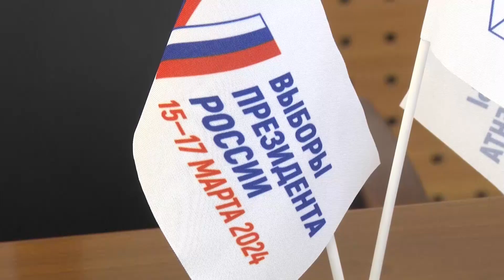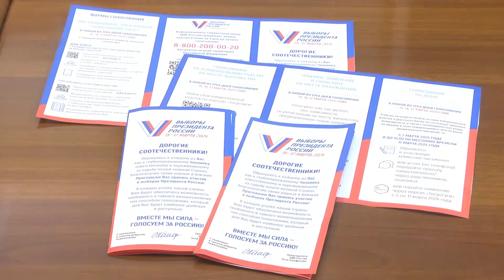Владимирская область присоединилась к федеральному проекту «ИнформУИК»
Жителей региона будут адресно информировать о предстоящих выборах Президента России